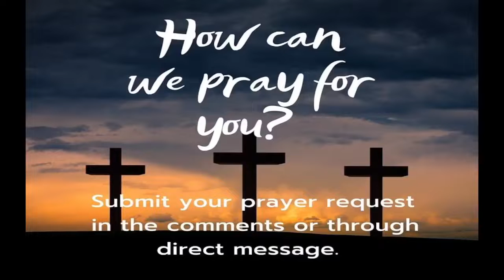10/24/21 Sunday Morning Service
Sermon Title: My Church: A place of unity